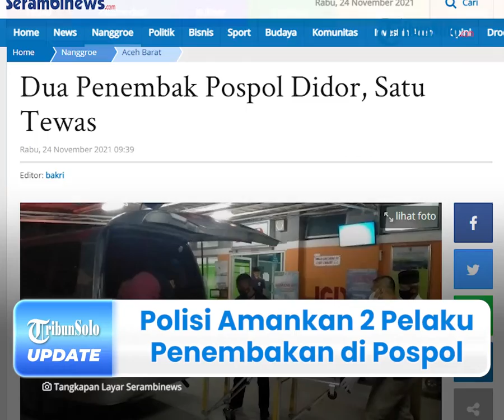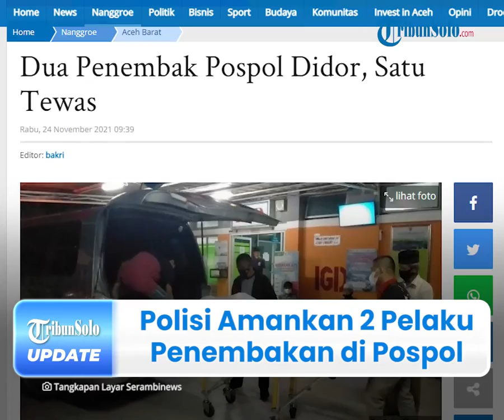Polisi Amankan 2 Pelaku Penembakan di Pospol Panton Reu Aceh, 1 Orang Tewas dan Sempat Dilumpuhkan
TRIBUN-VIDEO.COM - Tempat persembunyian para pelaku kasus penembakan di Pos Polisi (Pospol) Panton Reu, Aceh Barat telah digerebek oleh Tim gabungan Satreskrim Polres Aceh Barat dan Densus 88 Satgaswil Aceh.

Penggerebekan tersebut dilakukan pada Senin (22/11/2021) sekira pukul 13.20 WIB.

Atas penggerebekan tersebut, dua dari tiga pelaku berhasil dilumpuhkan karena sempat melakukan perlawanan.

Dikutip dari Serambinews.com, Kabid Humas Polda Aceh, Kombes Pol Winardy SH SIK MSi, membenarkan informasi tersebut saat dikonfirmasi pada Selasa (21/11/2021).

Ia menjelaskan, penggerebekan tersebut terjadi setelah dilakukan monitoring selama tiga minggu terhadap aktivitas pelaku.

Selain itu, informasi dari masyarakat yang menyebutkan bahwa satu diantara rumah di kawasan Pasie Raya digunakan sebagai tempat persembunyian pelaku.

Berdasarkan informasi tersebut, menurut Winardy, tim gabungan melakukan penggerebekan dan tiga terduga pelaku yang bersembunyi di dalam rumah tersebut berhasil ditangkap.

Ia mengatakan, para pelaku yakni AH (56), AD (61), dan CA (53).

Diketahui, AH dan AD diduga keras merupakan perencana penembakan Pospol Panton Reu.

Sedangkan CA memberi perlindungan dan menampung para pelaku.

Winardy juga menjelaskan, motif penyerangan pospol itu karena pelaku merasa terusik oleh aparat kepolisian yang sering melakukan penindakan terhadap illegal mining di daerah tersebut.

Kendati demikian, secara keseluruhan situasi Aceh sudah sangat kondusif dan Polda Aceh siap menjamin keamanan bagi investor yang ingin berinvestasi di Aceh.

Winardy mengatakan, para pelaku yang hendak ditangkap sempat melakukan perlawanan hingga petugas terpaksa melumpuhkan mereka menggunakan timah panas.

Belakangan, seorang pelaku yang terkena tembakan meninggal dunia dalam perjalanan ke rumah sakit.

Sementara itu, Kapolres Aceh Barat, AKBP Andrianto Argamuda, saat dikonfirmasi pada Selasa (23/11/2021) mengucapkan bela sungkawa kepada satu diantara terduga pelaku tersebut.

Diketahui, pelaku yang meninggal dunia tersebut yakni terduga otak pelaku penembakan Pospol Panton Reu.

Ia menjelaskan, bahwa pelaku (AH-red) meninggal akibat terkena timah panas petugas karena melawan saat hendak ditangkap.

Menurutnya, tersangka AH yang meninggal tersebut ditembak saat berupaya melarikan diri melalui tembok kamar mandi setinggi dua meter lebih.

Selain itu, diduga pelaku cedera saat terjatuh.

Sebagai informasi, sesaat setelah kejadian AH langsung dirujuk ke RSUD Cut Nyak Dhien.

Namun, dalam perjalanan ke rumah sakit, ia mengembuskan nafas terakhir.

(Tribun-Video.com/Serambinews.com)

Artikel ini telah tayang di SerambiNews.com dengan judul Dua Penembak Pospol Didor, Satu Tewas.